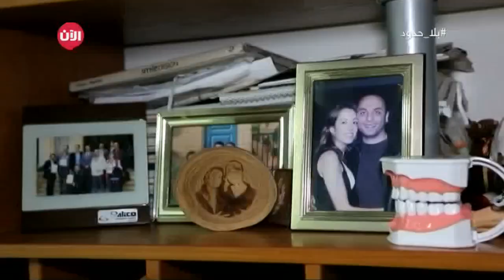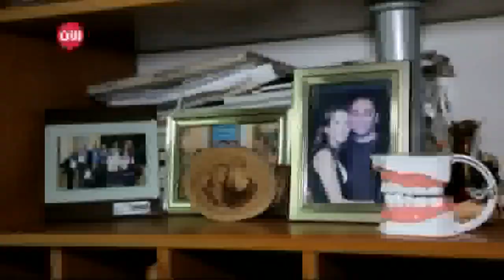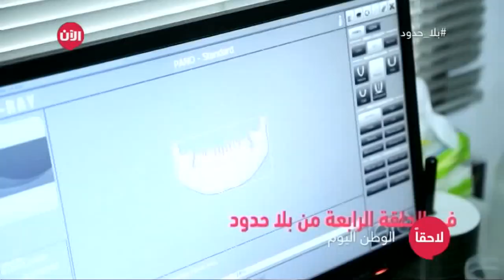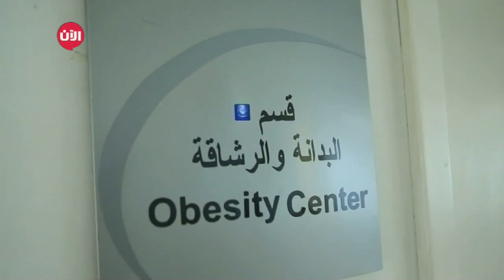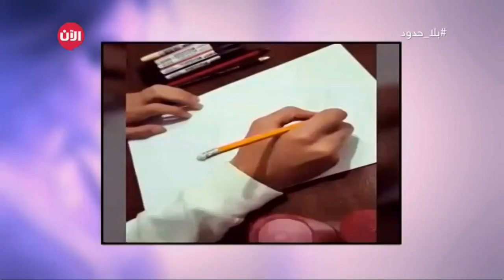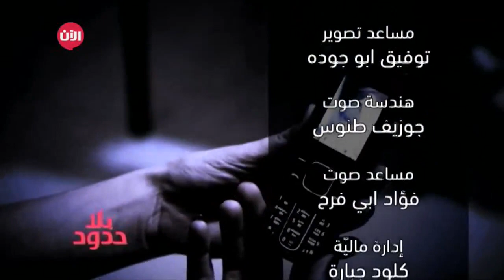متابعة حالة إيلي مزهر عند طبيب الأسنان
شاهد آيضا:
. شاهد آيضا:
قيادي بعثي يفضح تاريخ آل الأسد!؟

- تدور الحلقة حول مقابلة رواد سمراني طبيب الاسنان الذي حمل على عاتقه معلاتجة إيلي مزهر تلك الحالة التي ظهرت في الحلقة الثالثة من بلا حدود، وهو شاب عاطل لديه مشكلة كبير بأسنانه، وعندما قابلته سيرين عبد النور وجدت له فرصة عمل ووعدته بان تعرضه على طبيب أسنان.
- لقطات لسيرين عبد النور أثناء تصويرها لكليب عادي والذي تم بثه في الموسم الماضي
- واخيرا الرجوع لمتابعة حالة سارة إسكندر عند دكتور الجراحة العامة ليبيا داعش سوريا العراق